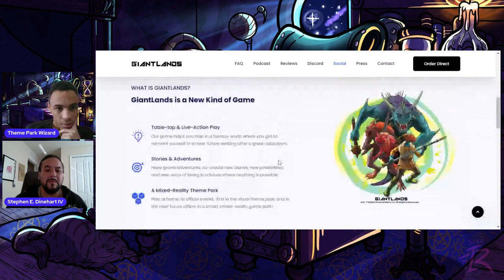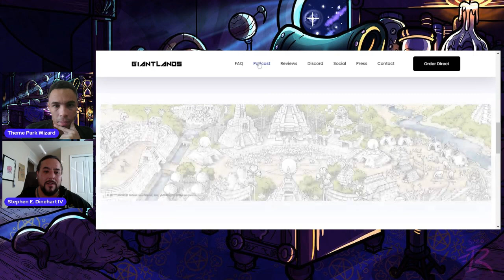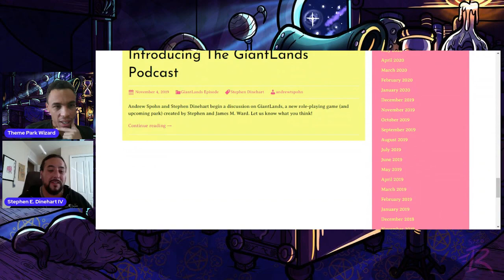Let's Talk Super Nintendo World With Game Attraction Designer Stephen Dinehart!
I was lucky enough to have an actual person who helped design and program Mario Kart for supernintendoworld at universalstudioshollywood you will certainly want to hear this whole conversation!